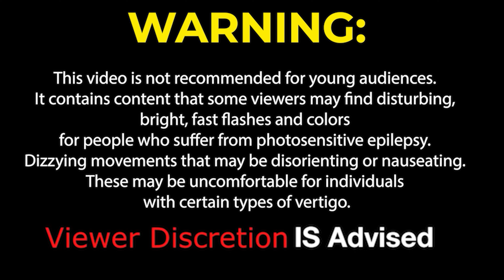The Weekend Nightmare Trilogy Halloween Horror Nights 2024 Universal Studios Hollywood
The Weekend Nightmare Trilogy Halloween Horror Nights Universal Studios Hollywood

Tonight we take you to Halloween Horror Nights Universal Studios Hollywood for some walk throughs of their 2024 houses. Come along with us as we have some scary Halloween Horror Nights fun!